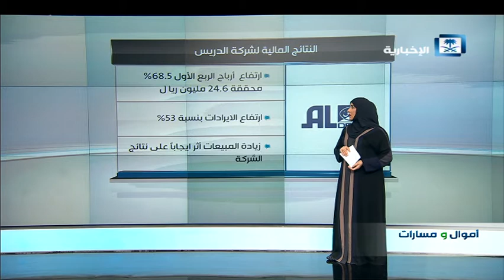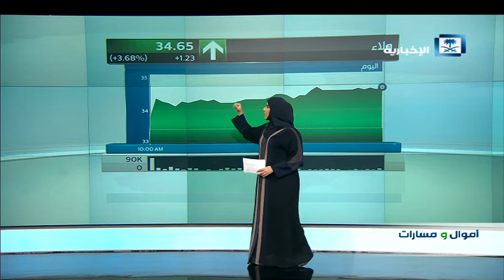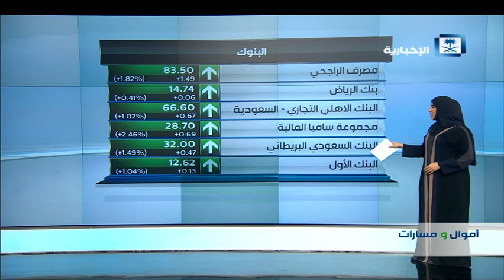أموال و مسارات - افتتاح السوق السعودي في جلسة يوم الخميس 19/8/2018